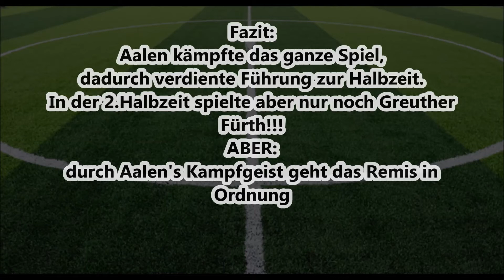Highlight's 2.Bundesliga Greuther Fürth vs VfR Aalen 23.09.2014 (1:1)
VLOG